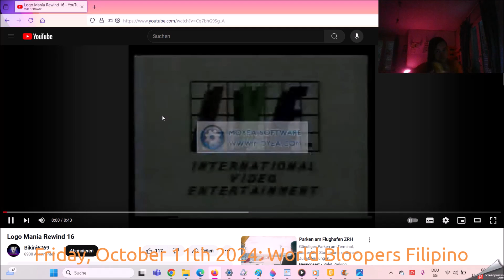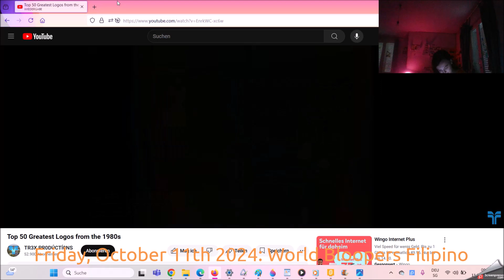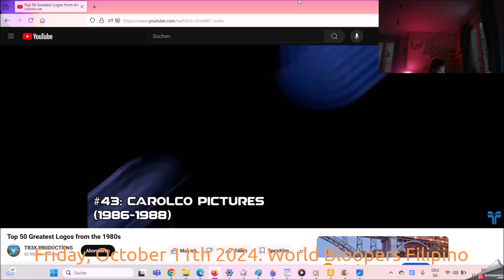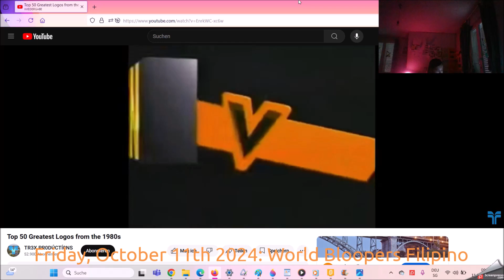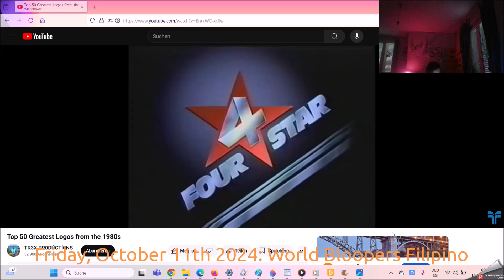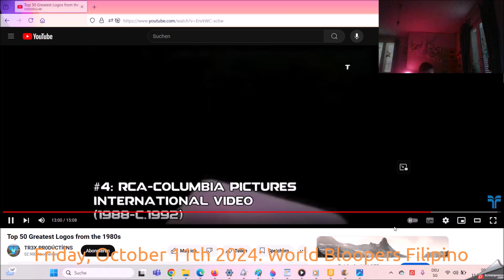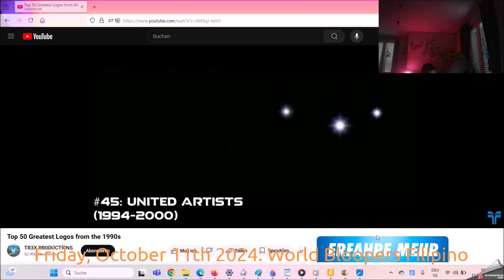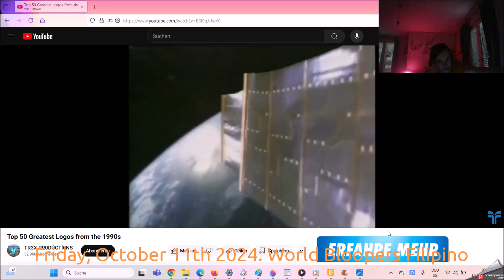Logo Portal Friday, October 11th 2024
The History of the World of the Children Night 2025 on Saturday in the Instragram of the World of War because of Reel Video with Headphone in the World.